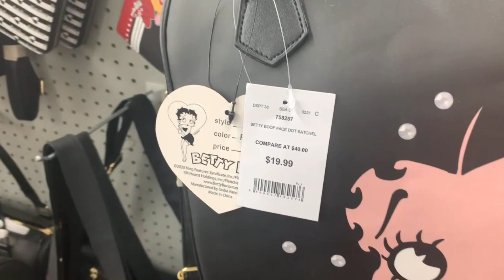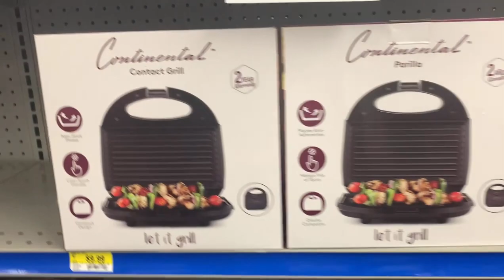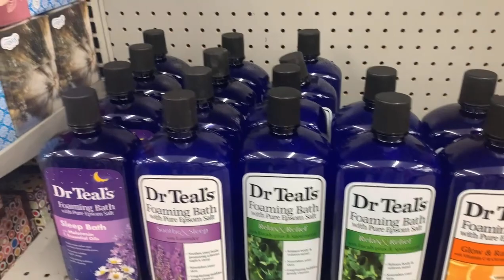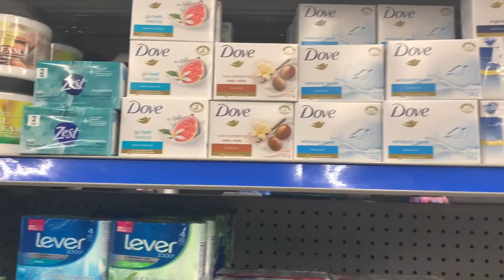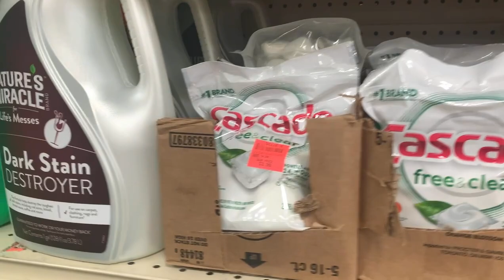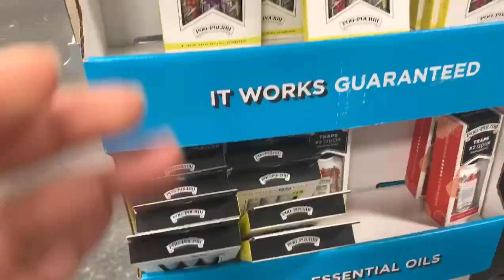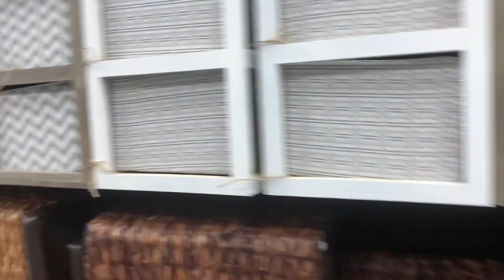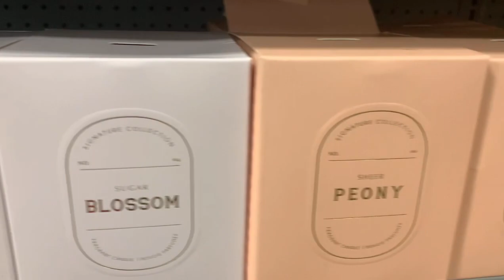OLLIES SHOP WITH ME | Hygiene, Skincare, & Home Decor | + Roses Express, At Home Store | LaTersa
In today’s video, I’m sharing with you my OLLIES SHOP WITH ME + Roses Express, At Home Store for hygiene, skincare, and home decor. I had a few things to pick up from Ollies Bargain Outlet and wanted you to tag along with me.

💖 OTHER HYGIENE VIDEOS TO WATCH: 💖

BOOKS I RECOMMEND 📚 ⬇️
📕What If It Does Not Work Out? How a side hustle can change your life

📚I AM ENOUGH BOOK

📕MOMS The Original Entrepreneur

📚You are a badass at making money

1.) Lightning Ring Light
2.) USB Gaming Microphone
3.) iPhone XR
4.) Sony Camera